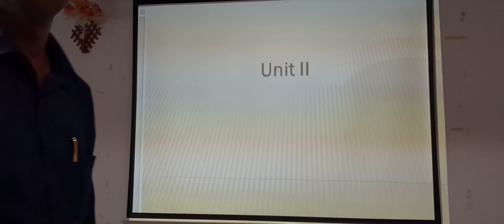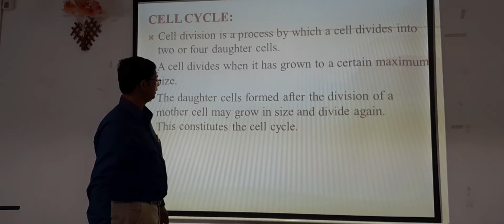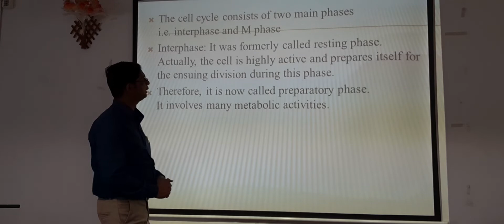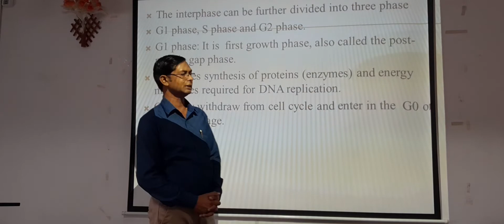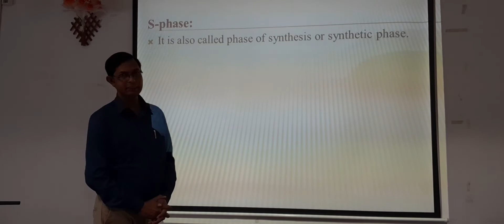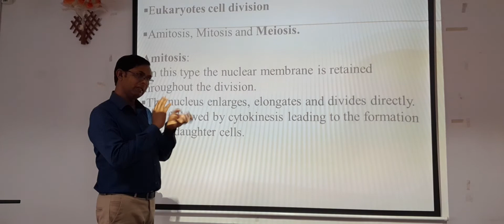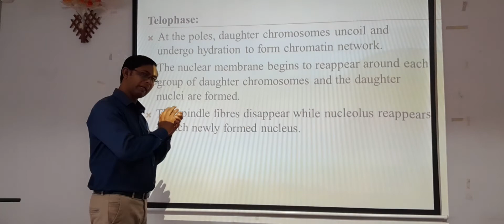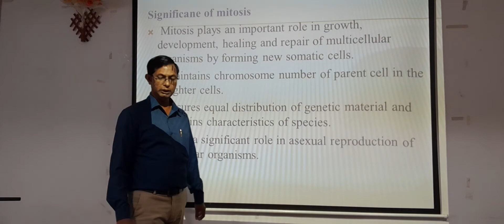cell Division Mitosis